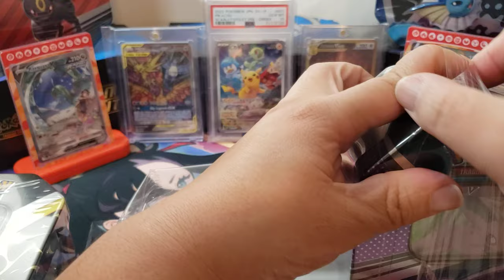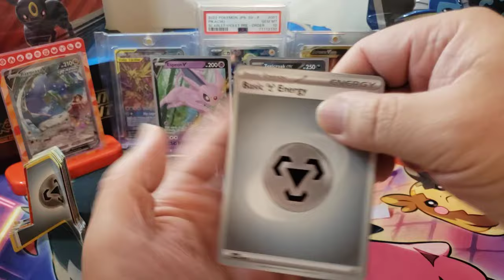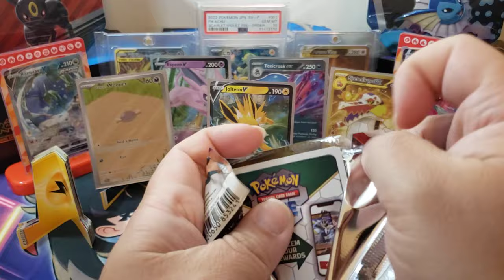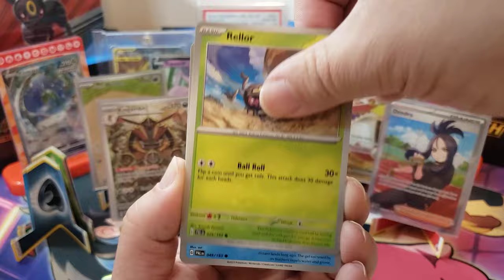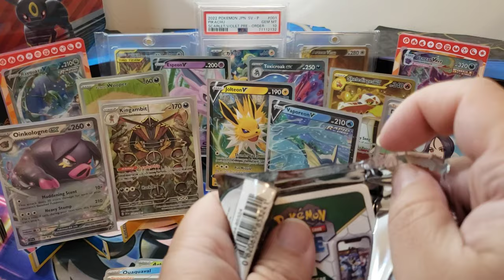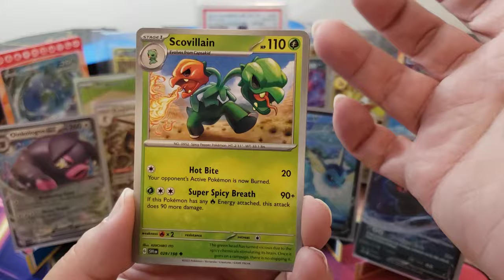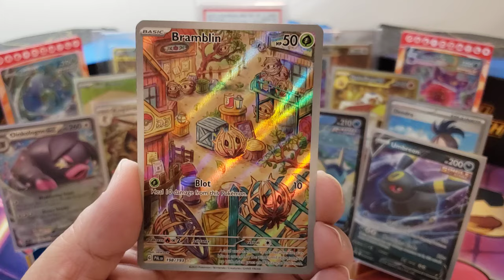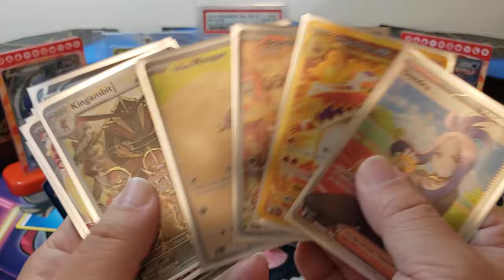Black Friday Deal from Target! 2 Tins for 20 Bucks!!! Not Bad at All!!! 🤣🤣🤣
hey guys! today we got the black Friday deal from target! 2 tins for 19.99! we bought 2 for a total of 4 which equals 16 packs for 40 bucks! not bad at all!

I hope you all have a safe and happy day! be nice to people and make them smile okay? its good for you!